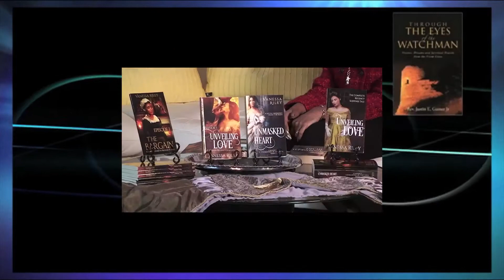Dr. William Epps BOTM Interview